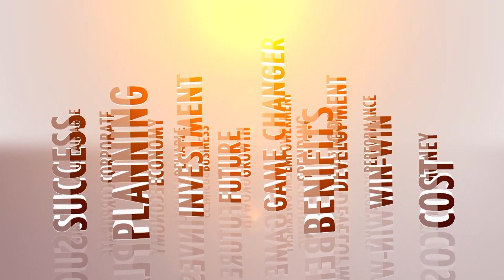Budget in Focus with Minister of Finance, Hon. Winston Jordan.